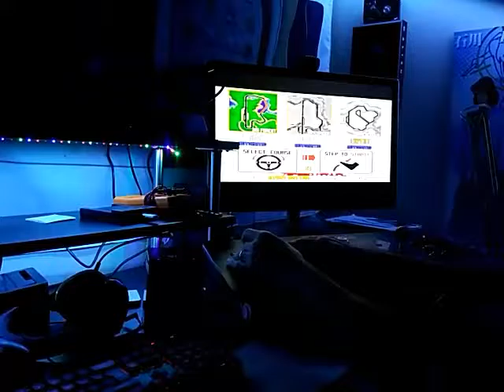Hyperspin and X-Arcade tankstick